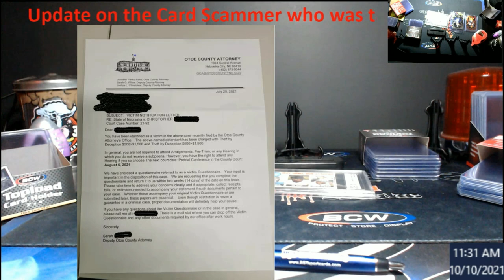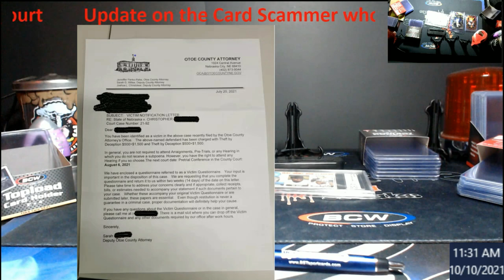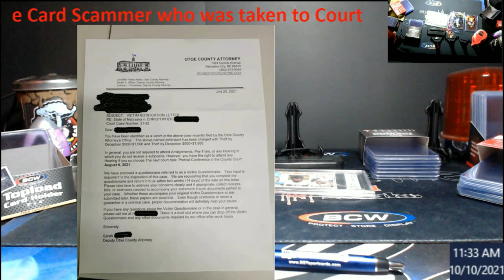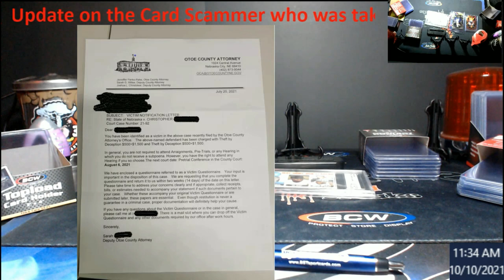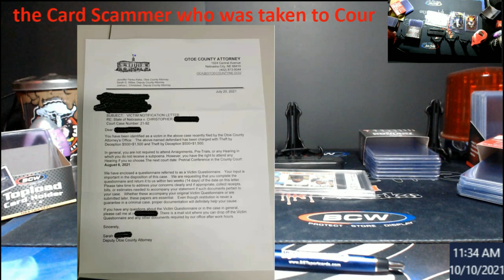Update: Verdict in on Sports Card Scammer - Did the Punishment meet the Crime?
1811 N Dixie Ave #104

Who do I collect:
Roberto Clemente
Michael Jordan
Nolan Ryan
Sidney Crosby
Vintage Cards